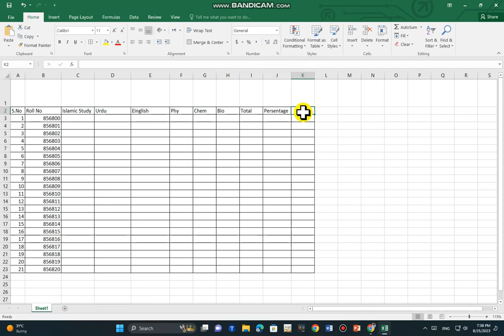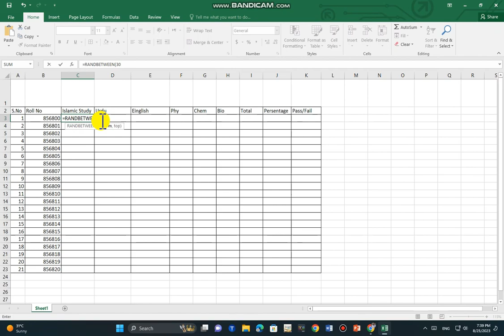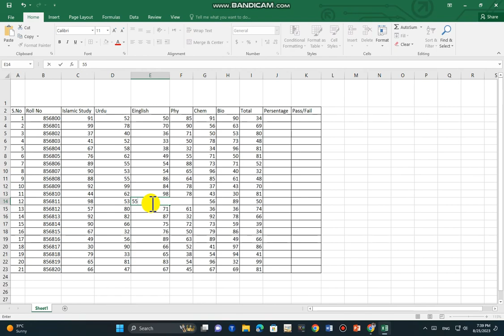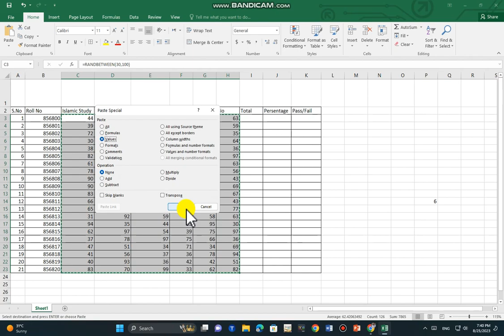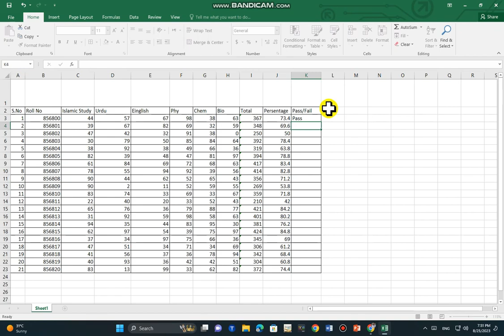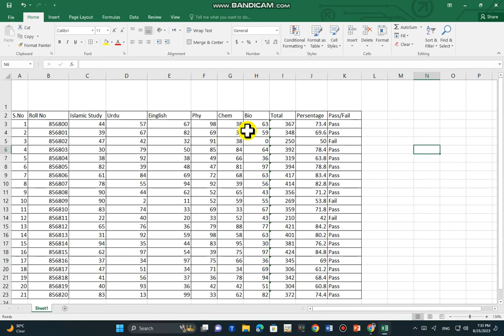Formula of Sum, Percentage, If Function, Merge & Center MS Excel 2023 Tutorial |Haneef Kakar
Create Complete Mark Sheet Very Easy and Simple way
formula of sum percentage I excel ,importance and uses
The formula for sum percentage in Excel is:

=SUM(values)/SUM(total) * 100

Where:

values is the range of cells containing the values you want to sum

total is the range of cells containing the totals

100 is the multiplier used to convert the decimal result to a percentage

For example, if you have a range of cells in column A containing sales figures for each region, and a range of cells in column B containing the total sales for each region, you can use the following formula to calculate the percentage of sales for each region:

=SUM(A2:A10)/SUM(B2:B10) * 100

This formula would return a percentage value for each cell in column A, representing the percentage of total sales for that region.

The sum percentage formula is important for a variety of tasks in Excel, such as:

Calculating the percentage of a total

Comparing the relative performance of different values

Creating charts and graphs that show percentage data

Analyzing trends in data over time

The sum percentage formula is a versatile tool that can be used for a variety of purposes in Excel. By understanding how to use this formula, you can quickly and easily calculate percentage values in your spreadsheets.

Here are some additional uses of the sum percentage formula:

Calculating discounts: You can use the sum percentage formula to calculate the amount of a discount based on a percentage.

=SUM(products) * 0.9

Calculating commissions: You can use the sum percentage formula to calculate the amount of commission owed to an employee based on their sales and a commission rate. For example, if an employee sells $10,000 in products and has a 10% commission rate, you would use the following formula:

=SUM(sales) * 0.1

Calculating tax: You can use the sum percentage formula to calculate the amount of tax owed on a sale based on the sale amount and the tax rate. For example, if a sale is $100 and the tax rate is 5%, you would use the following formula:

=SUM(sale) * 0.05

The sum percentage formula is a powerful tool that can be used for a variety of purposes in Excel. By understanding how to use this formula, you can quickly and easily calculate percentage values in your spreadsheets.